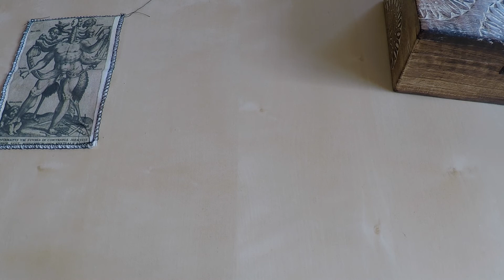Mikov Stovka 200 - solides, handliches Alltagsmesser aus Tschechien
Mittlerweile ist die Anzahl der auf dem Messermarkt vertretenen Marken und Hersteller schier unüberschaubar und oft bedarf es eines Zufalls, um auf ein bestimmtes Messer aufmerksam zu werden. Das Mikov Stovka kam mir das erste Mal unter, als ich für die Recherche zum Victorinox Spartan kursorisch das Feld der klassischen Taschenmesser sondierte. Dieser Entwurf orientiert sich in Anmutung und Dimension klar am schweizerischen Vorbild, spielt preislich jedoch in der unteren Liga - was m.E. jedoch nichts über die Qualität aussagt. Beworben wird das ganze als Multitool, also klassisches Taschenmesser mit diversen Funktionen, wie man das eben vom Vic oder dem Swiza kennt. Ich wollte jedoch die Ausführung mit nur einer Funktion, nämlich der langen Klinge, und dem angenehmen Gewicht von lediglich 31 Gramm. Der Ersteindruck eines soliden Gebrauchsmesser bestätigte sich, die Verarbeitung ist gut, lediglich das Fehlen eines Ringes, Clips oder Lanyard-Holes trübt die Freude ein wenig. Die Kunststoff-Griffschalen und ihre etwas ungewohnte, aber funktionale Haptik mögen nicht jedermanns Sache sein, das kann man aber mal machen...

Der tschechische Hersteller Mikov mit Sitz in Mikulášovice bietet ein breites Sortiment an Messern und es lohnt sich durchaus, darauf mal einen Blick zu werfen.

Wie immer, keine Werbung, lediglich die Schilderung persönlicher Eindrücke. Gute Unterhaltung!